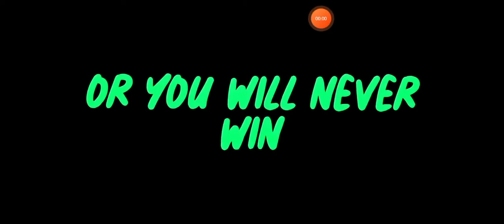Kiki🌈 (Fortnite montage)